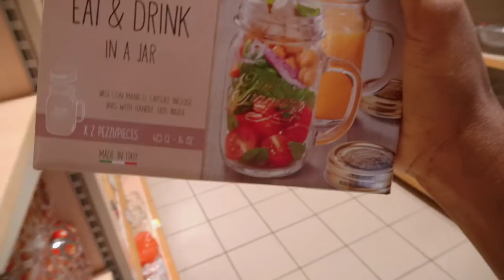BED SHOPPING & MORE... | You'll never d@e if you lay on this FOAM! Fun shopping vlog shopping vlogs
My food processor

The waist trainer I use

Here's a link to my jump rope.

My Filiming Techs/Equi:

*Camera Sony A6400

*Sigma Lens 16mm F1. 4

* Boya Mic. 1.

*Boya Mic. 2.

*Neewer Ring Light

*Tripod : Amazon Basics

*My samsung galaxy tablet s7+

*My samsung galaxy phone a71

* My Logitech keyboard

* My Logitech mouse

* My Nillkin desktop stand holder

* My Tablet holder